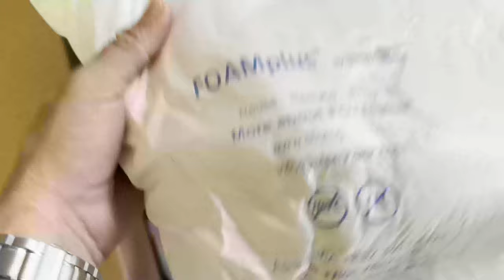TROQUEI O FAROL DO MEU NOVO POLO TSI MANUAL 2023 NA GARANTIA!!!!!